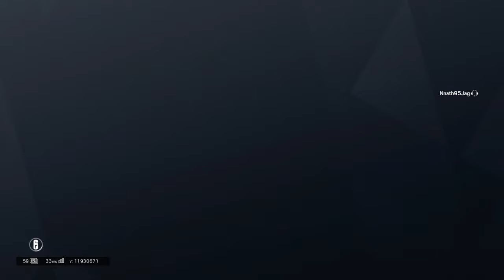Tom Clancy's Rainbow Six® Siege Operation Para Bellum- New Map Villa- Maestro & Alibi ,soo good !